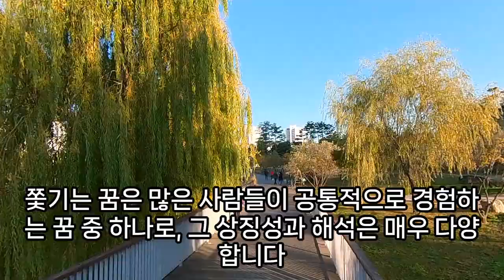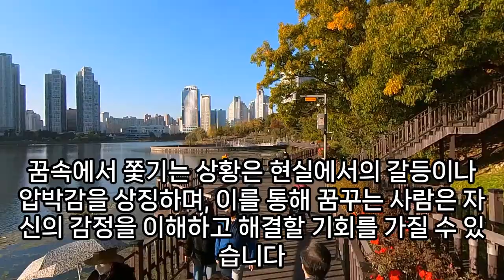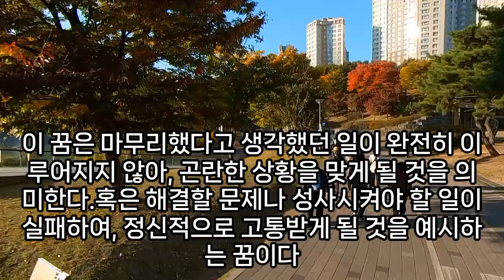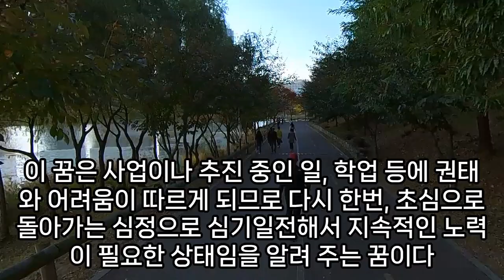쫓기는 꿈해몽, 쫓기는꿈, 좀비에 쫓기는 꿈, 시간에 쫒기는 꿈, 친구에게 쫒기는 꿈, 누군가에게 쫓기는 꿈, 쫓기는 꿈 꾸는 이유, 군인에게 쫓기는 꿈, 예언, 예지몽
괴물에게쫒기는꿈, 살인자에게쫓기는꿈, 누군가에게쫓기는꿈, 군인에게쫓기는꿈, 선생님에게쫓기는꿈, 쫓기는꿈, 괴물에게쫓기는꿈, 동물에게쫓기는꿈, 사람에게쫓기는꿈, 적군에게쫓기는꿈, 괴물에쫒기는꿈, 쫒기는꿈, 쫒기는꿈해몽